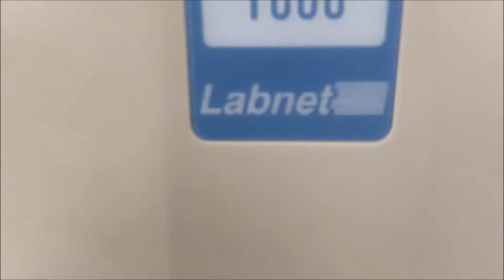Labnet MPS1000 Mini Plate Spinner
Labnet MPS1000 Mini Plate Spinner is available from The Lab World Group.